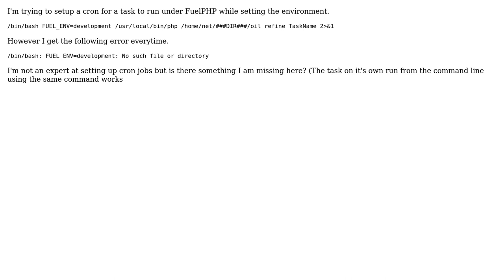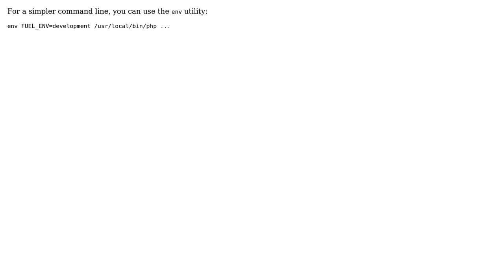Setting FUEL_ENV for a crontab (2 Solutions!!)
Setting FUEL_ENV for a crontab

With thanks & praise to God, and with thanks to the many people who have made this project possible! You are responsible for your own actions.